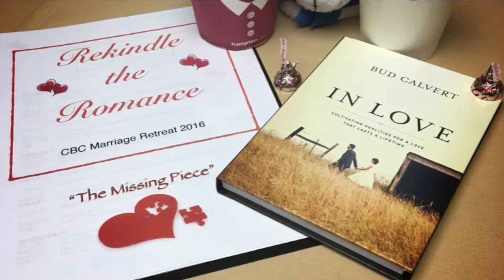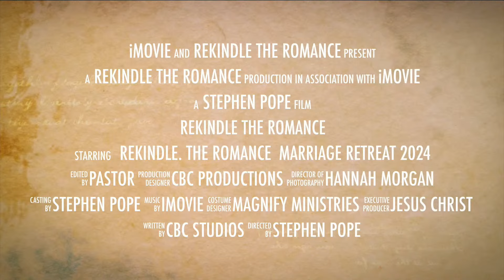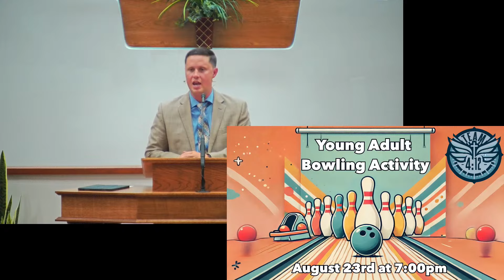They Saw He Was A Proper Child | Pastor Stephen Pope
Join us as Pastor Stephen Pope preaches at the pulpit of Calvary Baptist Church in Union Grove, NC

If you are a first time viewer please take time and fill out our Online Visitor Card

Thank you for joining us today and we hope to see you again!